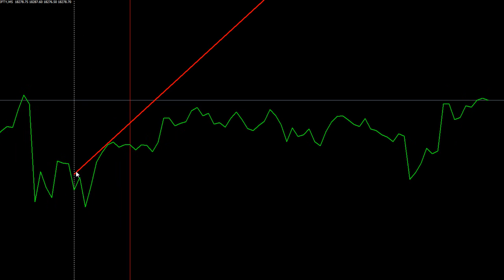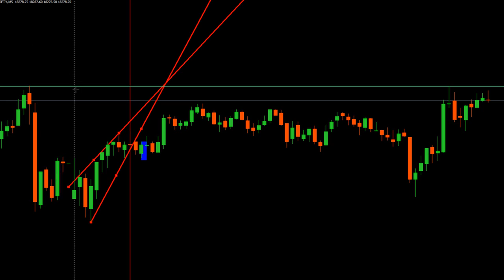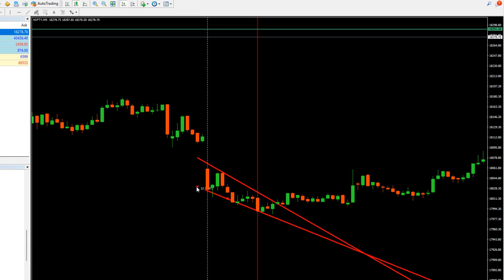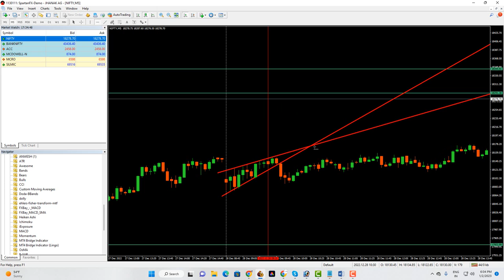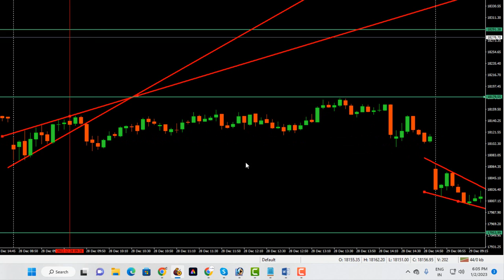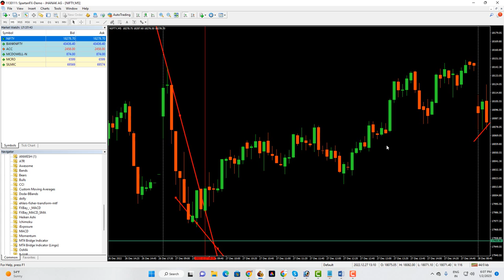Best Intraday Trading Strategy I Price Action Strategy for Future & Options